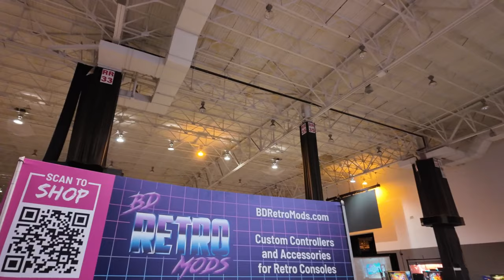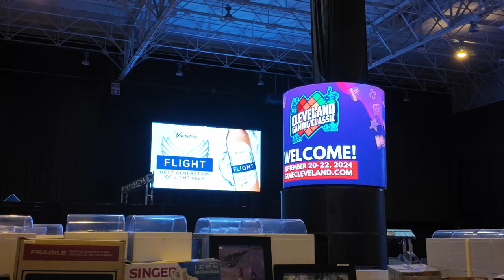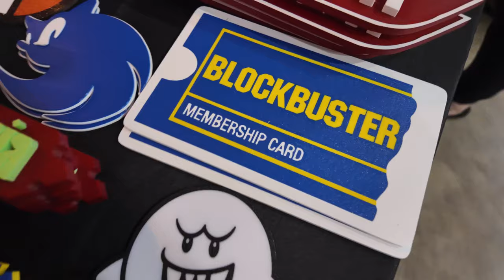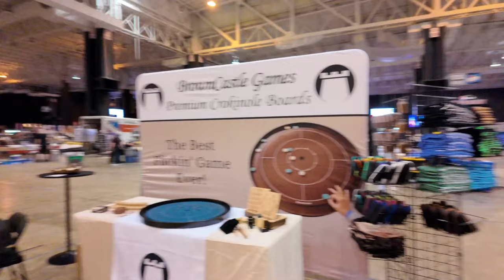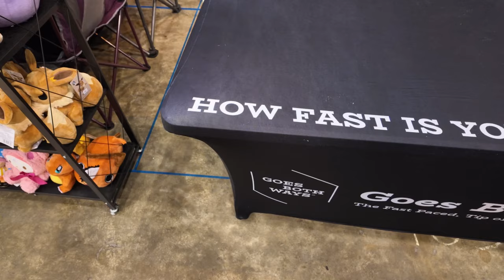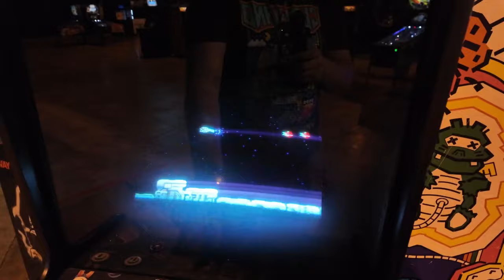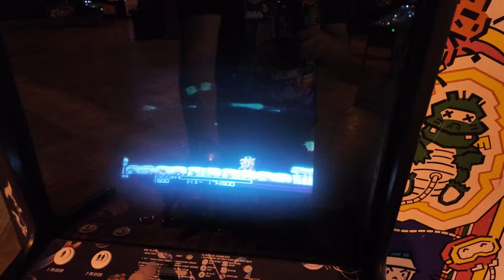I Found TONS of UNCOMMON N64 Games at CGC!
Canon Rebel T6i
Sony A6400 (x2)
SmallRig Cage
GoPro Hero10 Black
PowerExtra Hero
PowerExtra Dual Channel Charger (Sony NP-FW50)
PowerExtra Dual Channel Charger (Sony NP-F970)
Neewer Overhead Rig
DJI Mic
FeelWorld LUT7 7" Field Monitor
GVM LED Lighting Kit
Sunpak Travelite Pro Tripod
Benro Adventure 2 Aluminum Tripod (x2)
DJI Mavic Mini 2 Drone
DJI Osmo Mobile SE